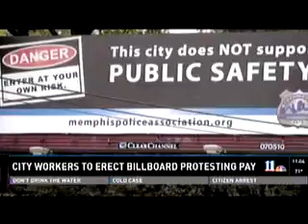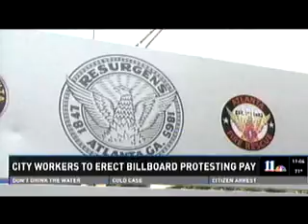Billboard protesting pay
5 16 13  Billboard protesting pay  WXIA